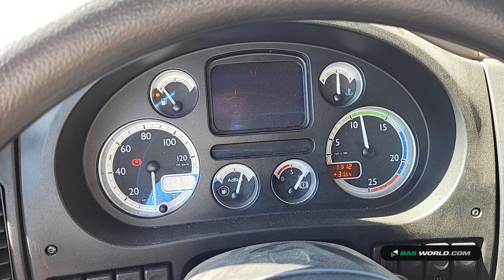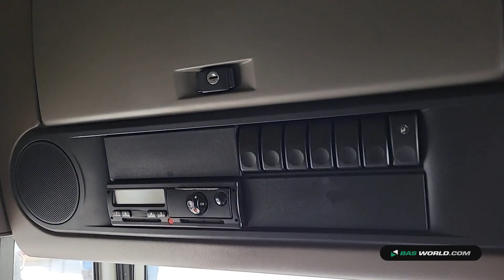70218012 DAF XF